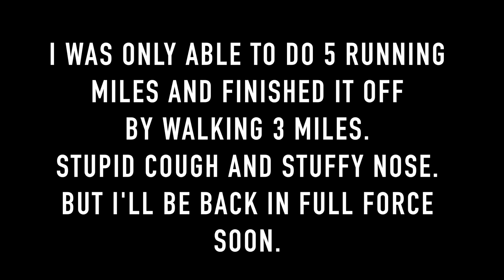5 plus 3 equals 8. Short run, 2 weeks before NYC Marathon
Less than 2 weeks left before the NYC Marathon. I only ran 5 miles but I least I got up and did something..

I fundraise to end cancer.
My Fundraising page for the Leukemia and Lymphoma Society